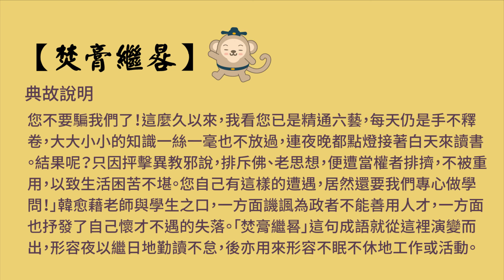【一分鐘好成語】-238-焚膏繼晷